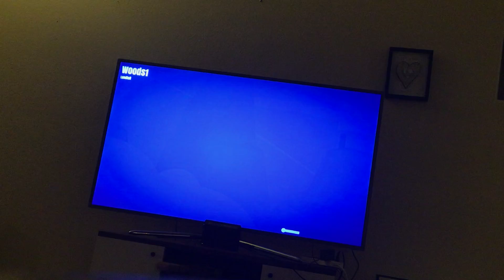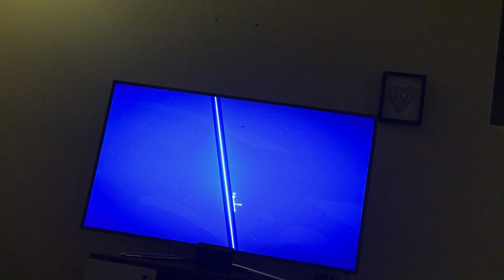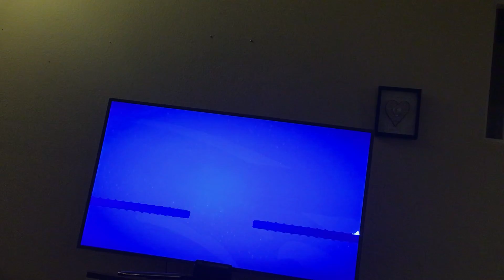Stick fight w/ Landon